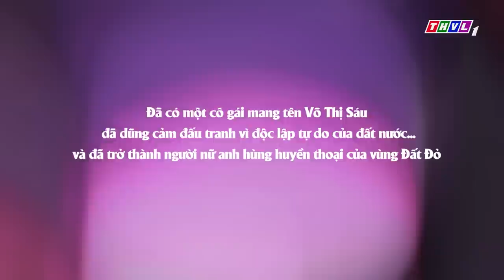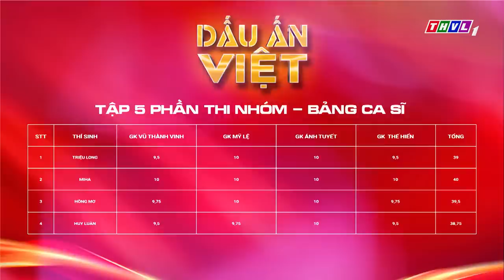Dấu ấn Việt - Tập 5: KHÓC NẤC Khi Nghe Các Thí Sinh Hát Về NHỮNG NGƯỜI CHIẾN SĨ HY SINH VÌ ĐẤT NƯỚC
✨Trong tập phát sóng tuần này, các ca sĩ trẻ sẽ tiến đến thử thách khó khăn hơn khi phải thể hiện kỹ năng nâng cao của mình trong phần thi có sự kết hợp của 4 ca sĩ cùng trình diễn trong một ca khúc và phải kết hợp giữa kỹ năng hát, kỹ năng trình diễn để xây dựng nên một câu chuyện thật hoàn chỉnh, thật cảm xúc gửi đến khán giả.
✨Đặc biệt hơn trong vòng này sẽ có sự xuất hiện của 4 vị giám khảo chuyên môn: NSND - Nhạc sĩ Thế Hiển, Thạc sĩ - NSƯT Nguyễn Thị Ánh Tuyết, ca sĩ Mỹ Lệ, NSƯT Vũ Thành Vinh.
✨Thông qua 4 giọng hát của ca sĩ Triệu Long, ca sĩ Miha, ca sĩ Huy Luân, ca sĩ Hồng Mơ sẽ là câu chuyện kể về những người anh hùng đã dũng cảm hy sinh và can đảm đấu tranh vì đất nước.
📺Kính mời quý vị đón xem tập 5 chương trình DẤU ẤN VIỆT
⏰Lúc 21h Thứ Bảy ngày 06/4/2024 trên THVL1.